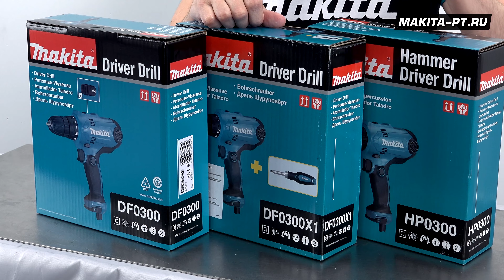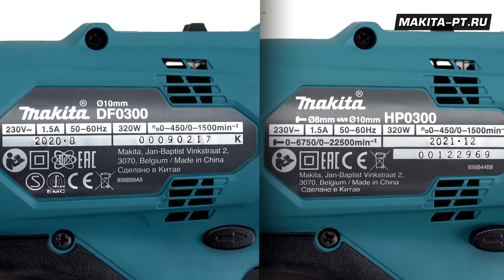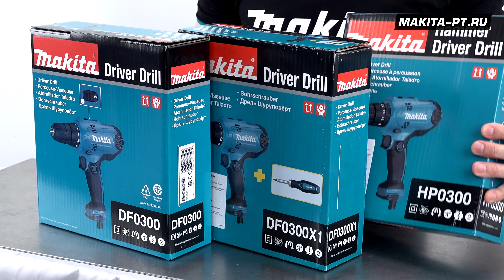Makita DF0300/HP0300 Мощная сетевая дрель-шуруповерт 320 Вт с силой затяжки 52 Нм